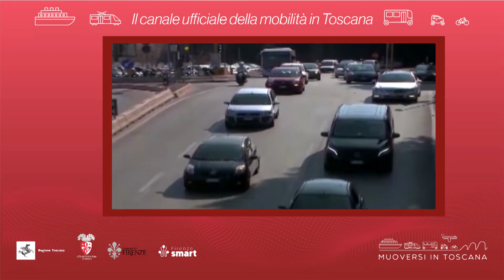Muoversi in Toscana - Edizione delle 20 del 12 novembre 2021